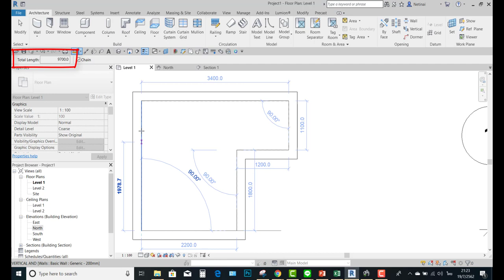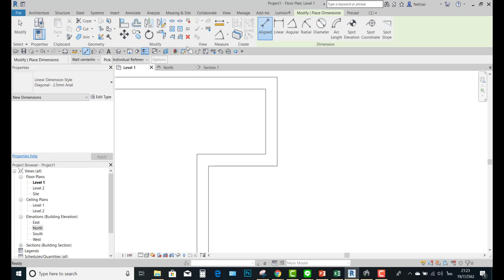Master Revit Tips and Trick #28 ไม้บรรทัดเหลือง วัดครั้งคราวและวัดเส้นรอบรูป